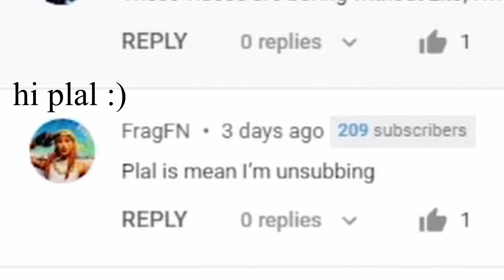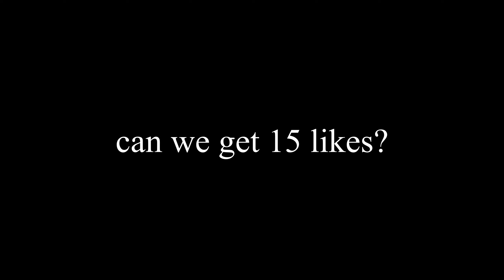No Hoodie 🧥 (ft. Plalism)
bhfrag​​​ please spam their socials with me as much as you can it would mean so much to me. releasethehounds​​​